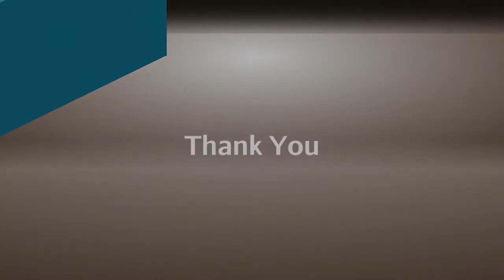Policing & Community Safety / Virtual Film Festival | American Black Journal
Stephen Henderson interviews Misha Stallworth, DPSCD Board Member, and Sherry McRill, President/CEO of Northeast Integrated Health, about a program that supports both law enforcement and the community on emergency calls, as well as a look at efforts to change policing in schools.  Plus, Detroit’s Trinity International Film Festival is still a go, despite the pandemic with Marshalle & Lazar Favors.